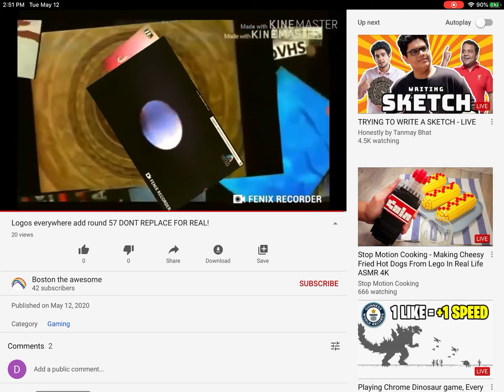GO TO HELL BOSTON THE AWSOME